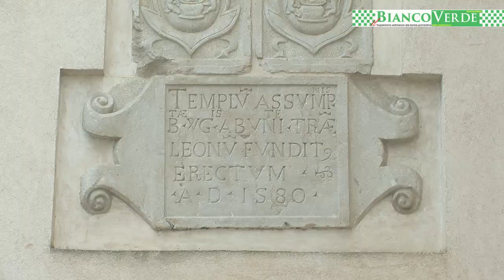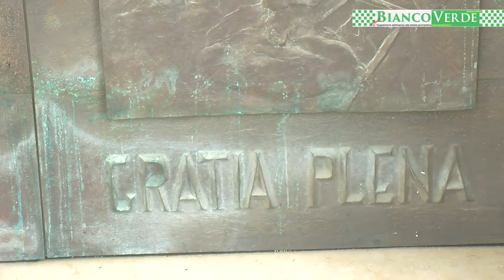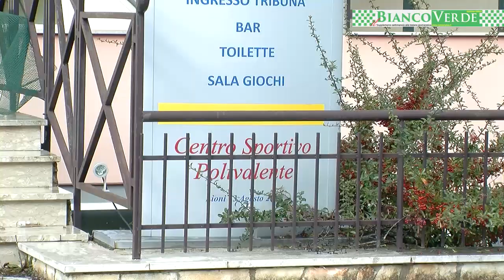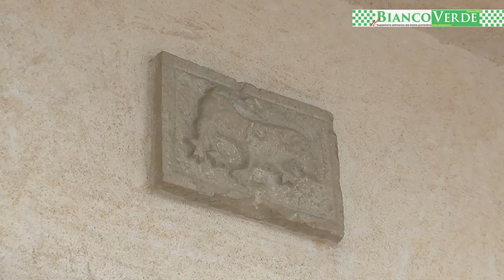Il Biancoverde n.24 - Intervista a Rodolfo Salzarulo, sindaco di Lioni